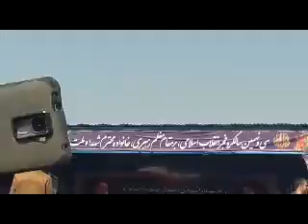سخنرانی روحانی دادن شعاردروغه 961122